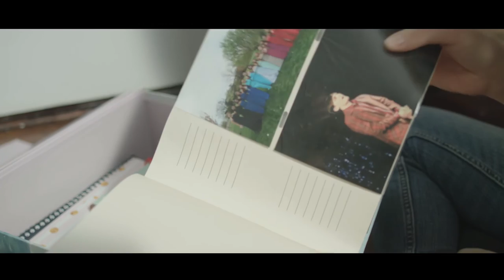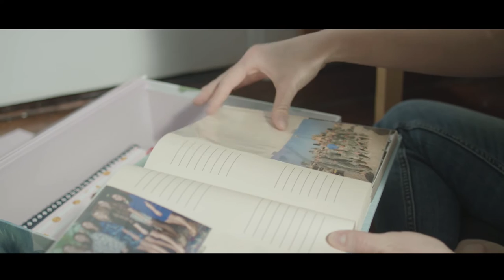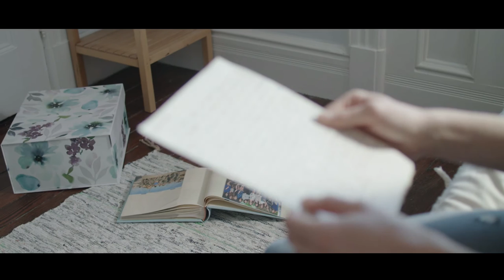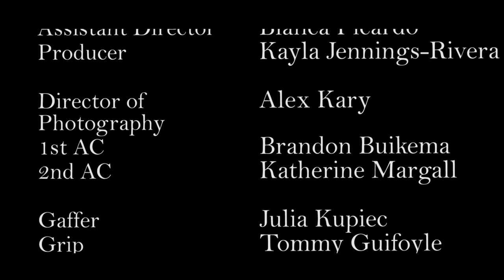Julia (Short Film)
A woman with a tremor struggles to write her deployed husband a letter, while finding independence from her overbearing sister.